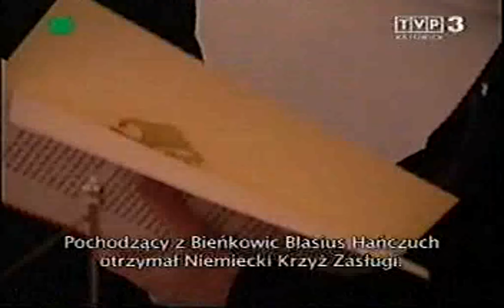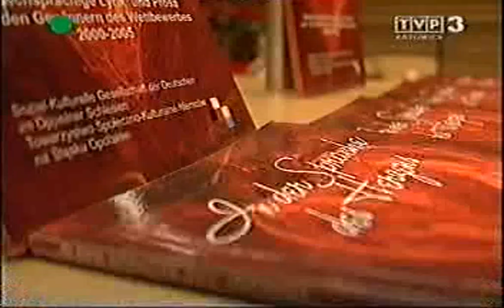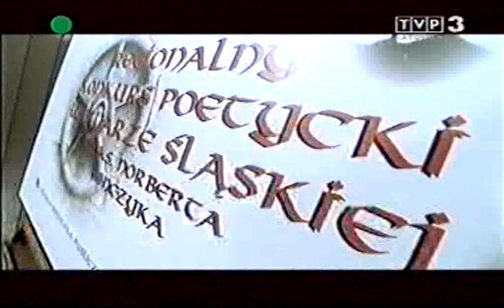Schlesien Journal - Karol Gwóźdź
(2006 r.)